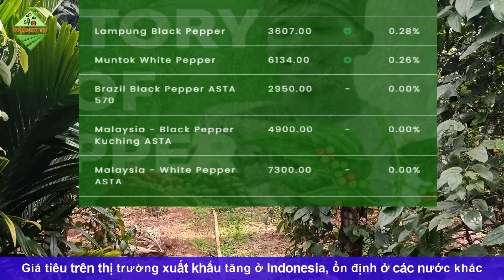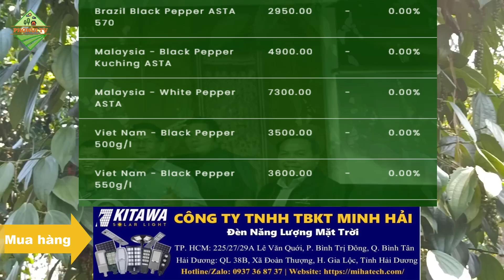Giá hồ tiêu hôm nay ngày 23/5/2023|Giá tiêu biến động ở một số địa phương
Công Ty TNHH Thiết Bị Kỹ Thuật Minh Hải
Đại lý phân phối đèn NLMT toàn quốc
Tại TP. HCM: 225/27/29A Lê Văn Quới, P. Bình Trị Đông, Q. Bình Tân, TP. Hồ Chí Minh
Tại Hải Dương: QL 38B, Xã Đoàn Thượng, Huyện Gia Lộc, Tỉnh Hải Dương
© Copyright by PhoNui TV ☞ Do not Reup